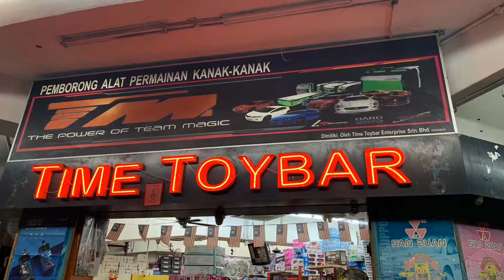Toys shop in Malaysia 🇲🇾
Toys shop